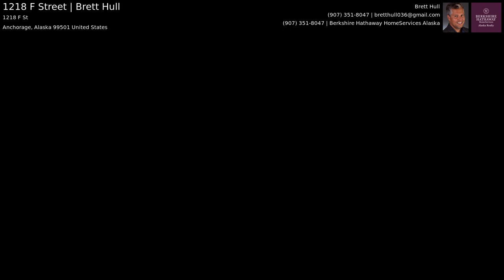1218 F Street | Brett Hull